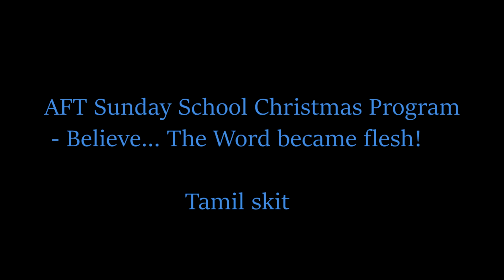Tamil skit - AFT Sunday school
Children's Christmas program 2018 - Believe...The Word became flesh!